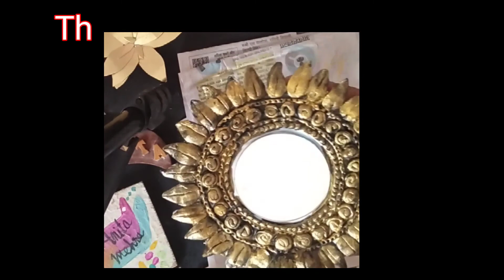diy ||clay से बनाए सुंदर antique दर्पण || Kerala mirror ||how can make antique mirror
material: MDF board or any hard circle base , mirror 🪞 siz 2' or 2.5' inch., clay, colour as yours choice etc
uniquegift idea
wedding gift